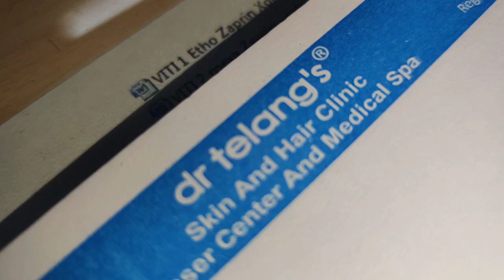hath thik ho gaya